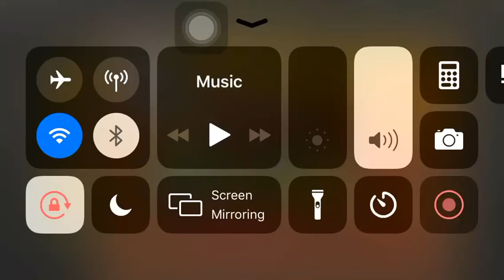dragon xenoverse lost db ep 1 christmas event in this event i take 40 goku ui shard and his weapon